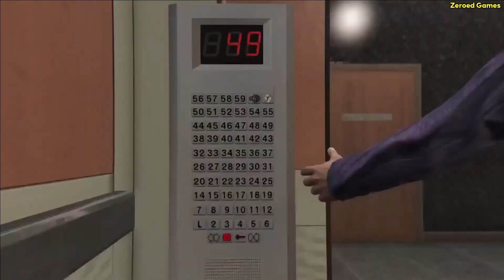A INVASÃO DO FIB. 123 - GTA 5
GTA 5

O ex-assaltante de bancos Michael Townley vive em Los Santos, San Andreas, com o nome falso de Michael De Santa depois de fazer um acordo secreto com o agente Dave Norton do Federal Investigation Bureau (FIB) para permanecer escondido por causa de um roubo malsucedido em Ludendorff, North Yankton, nove anos antes. Ele conhece e fica amigo do criminoso Franklin Clinton quando este tenta retomar fraudulentamente o carro de seu filho Jimmy em nome de um vendedor armênio corrupto. Michael pouco depois descobre que sua esposa Amanda está dormindo com o técnico de tênis, perseguindo-o até uma mansão e destruindo-a em um ataque de raiva. A dona da mansão se revela ser a amante de um mexicano senhor do crime chamado Martin Madrazo, que exige compensação sob a ameaça de mais violência. Michael volta para sua vida de assaltante para obter dinheiro e convoca Franklin como cúmplice. Juntos eles realizam um assalto em uma joalheria para poderem pagar Madrazo. Trevor Philips, o único outro sobrevivente de Ludendorff, descobre sobre o assalto e percebe que foi o trabalho de Michael. Os dois se reencontram depois de Trevor caçar Michael até Los Santos.

O comportamento cada vez mais errático de Michael faz com que sua família lhe abandone, com suas tentativas de tornar-se alguém importante levando a um conflito contra Devin Wenston, um bilionário que desenvolve um ressentimento contra ele. Weston jura vingança depois de sua advogada morrer em um acidente pelo qual Michael recebe a culpa. Franklin resgata seu amigo Lamar Davis do gângster e ex-amigo Harold "Stretch" Joseph, que tenta matar Lamar repetidas vezes para provar-se diante de outros criminosos. Os esforços imprudentes de Trevor para consolidar seu controle sobre vários mercados negros lhe colocam em conflito contra a gangue de motoqueiros The Lost, várias gangues de rua latino-americanas, outros traficantes de metanfetamina, mercenários financiados pelo governo e a tríade.

Os agentes Dave Norton e Steve Haines do Federal Investigation Bureau (FIB) entram em contato com Michael e exigem que ele realize uma série de operações com Franklin e Trevor a fim de minar uma agência rival, a International Affairs Agency (IAA). Eles atacam um comboio armado carregando dinheiro para a IAA e assaltam um banco contendo os pagamentos de todos os policiais e funcionários públicos corruptos de Los Santos. Haines passa a sofrer um escrutínio por seus métodos, forçando Michael e Franklin a infiltrarem-se na sede do FIB para apagarem evidências sendo usadas contra ele. Michael aproveita a oportunidade para apagar o registro de suas próprias atividades, destruindo a alavancagem que Haines tinha sobre ele. O trio começa a planejar seu roubo mais audacioso: assaltar a reserva de ouro da Union Depository.

Michael faz as pazes com sua família e eles voltam a viver juntos em Los Santos. Enquanto isso, Trevor descobre que Brad Sneider, outro cúmplice de Ludendorff, não estava preso como fora levado a acreditar, mas que fora morto no assalto e enterrado em um túmulo com o nome de Michael. Os sentimentos de traição de Trevor causam fricção dentro do grupo e ameaçam minar os planos para a Union Depository. Michael e Norton são traídos por Haines e colocados em um impasse mexicano entre o FIB, IAA e a firma de segurança particular Merryweather, porém Trevor aparece para resgatá-los e afirma que apenas ele tem o direito de matar Michael. Os dois mantém a relação conturbada, mas concordam em realizar o assalto da Union Depository e se separarem depois.

O assalto da Union Depository é realizado com sucesso, porém Franklin é abordado por dois grupos que separadamente exigem que ele mate Michael ou Trevor. Haines e Norton defendem que Trevor é perigoso, enquanto Weston deseja vingança pela traição de Michael. Franklin fica com três opções: matar Michael, matar Trevor ou não matar nenhum dos dois e enfrentarem seus inimigos juntos. Caso mate um dos dois, ele quebra relações com o sobrevivente e volta para sua antiga vida. Caso escolha a terceira opção, os três enfrentam uma onda de ataques de forças do FIB e Merryweather, em seguida partindo para matar Haines, Stretch, Wei Cheng das tríades e Weston. Michael e Trevor se reconciliam e os três param de trabalharem juntos, mas continuam amigos.